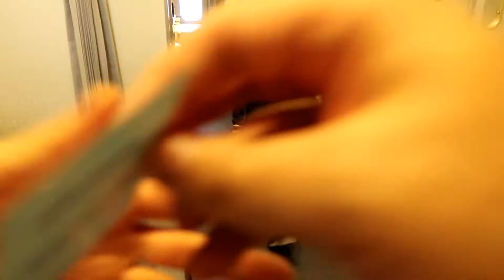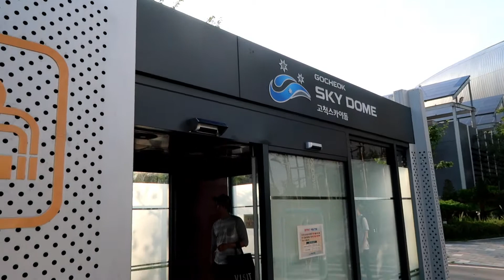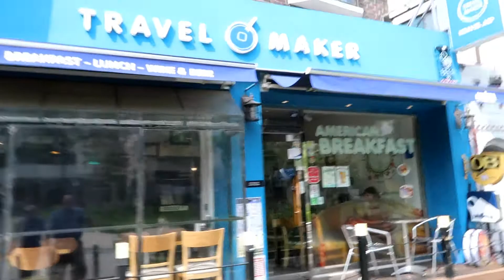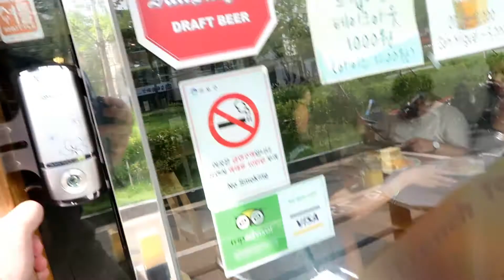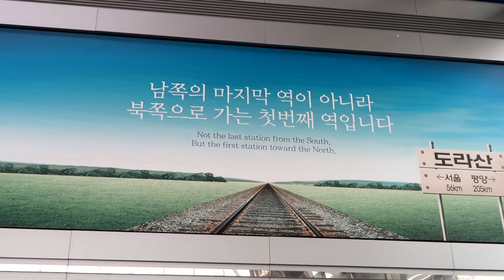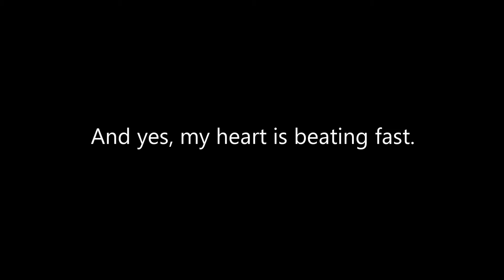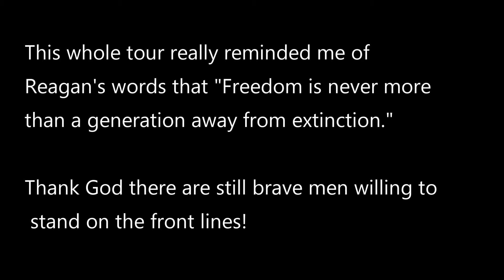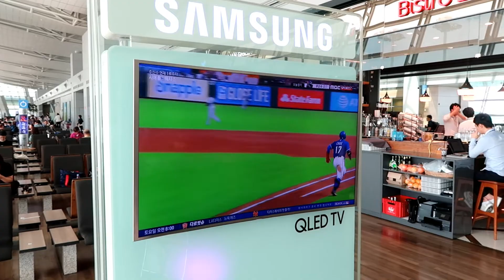KBO BASEBALL IN GOCHEOK SKYDOME, COSTCO, AND KORIDOOR TOUR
It was a full 3 days visiting the sights around the Seoul metro area. We visited CostCo.  We also visited theGoCheok Skydome for a baseball game. The second day we did a Koriddor Tour. This is from a 1-day tour with Koridoor Tours that included the DMZ and the JSA.  I definitely recommend the tour. It took a beautiful ride along the Han River. We first visited the Dorasan Train Station, which is the last stop before the north.  Second stop was the Dora Observatory.  The third stop was the Third Tunnel of Aggression.  The fourth and final stop was Camp Bonifas which then proceeded to the Joint Security Area and the blue buildings.